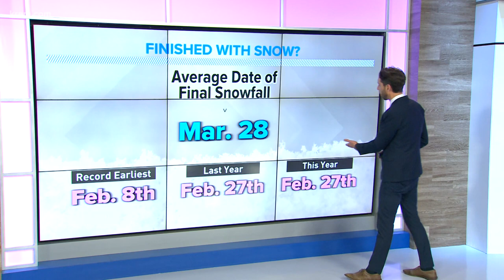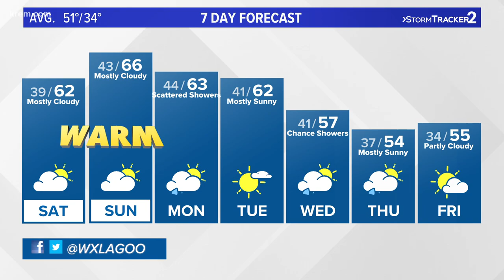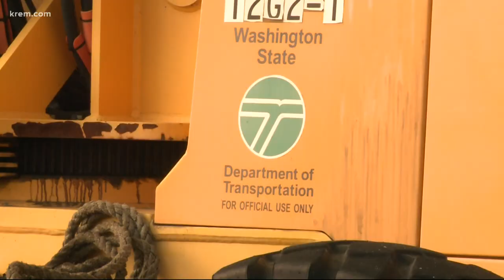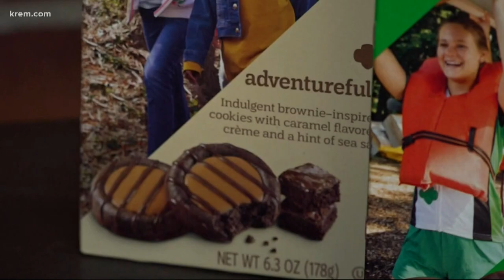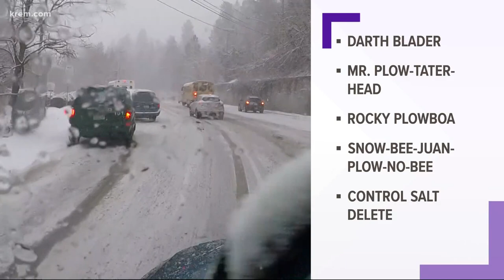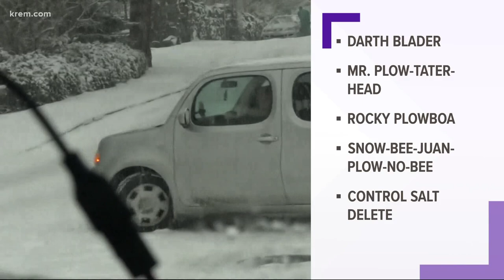Temperatures in the 60's for the weekend before rain returns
KREM 2 meteorologist  Jeremy LaGoo has the weekday forecast on Mar. 25, 2022 at 4 p.m.